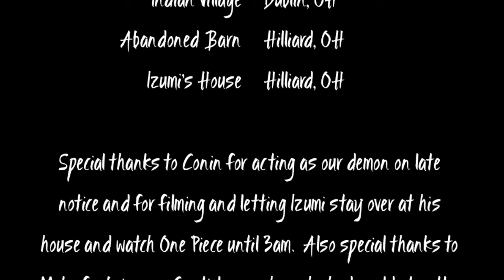Human: A Supernatural CMV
Well, here it is!  Our first Supernatural/Team Free Will CMV.  This is also Rein's first time writing the script!  We hope you enjoy it!  Bloopers and Behind the Scenes will be up soon as well.

Human by Manafest (main song)
The House at Swamp Bottom by Joe Hisaishi (Spirited Away) (credit music)

Dean, Sam and Castiel are all from the show Supernatural and belong to Kripke.